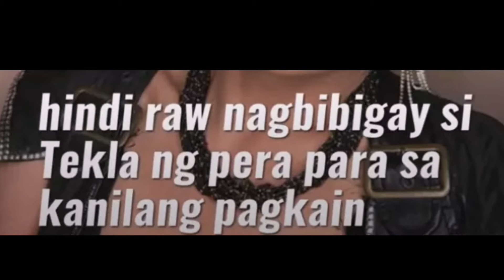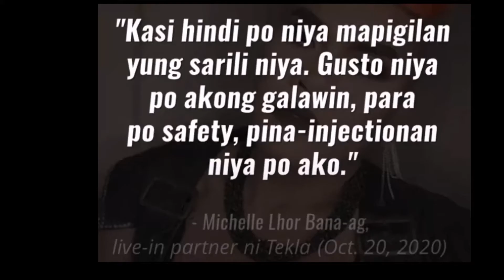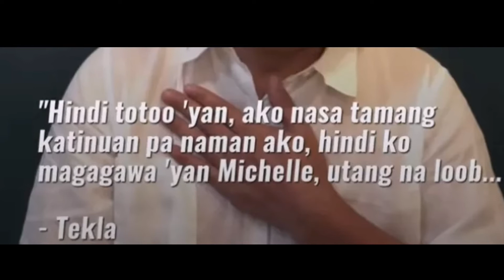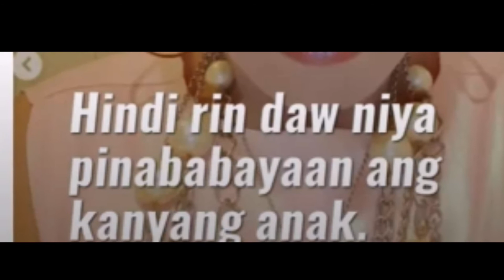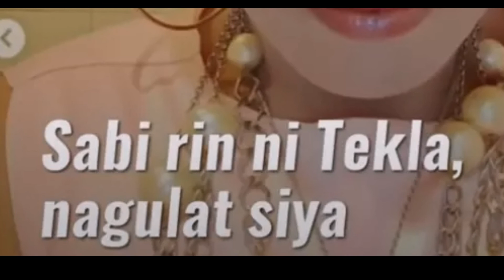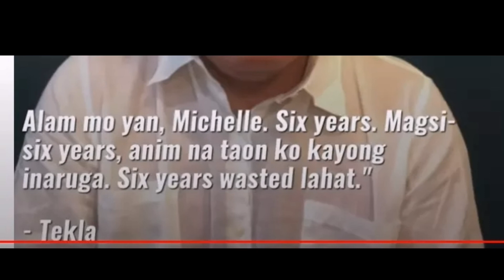Super Tekla Nagsalita laban sa mga Akusasyon ng Live-in partner.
Tekla rebut accusation of former live-in partner.

Voice Over: Jaycee Teems